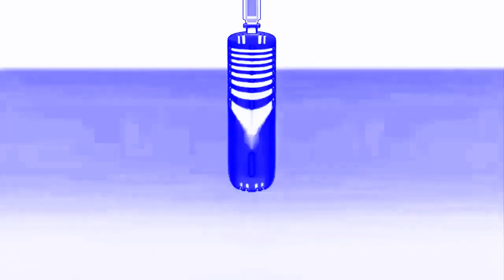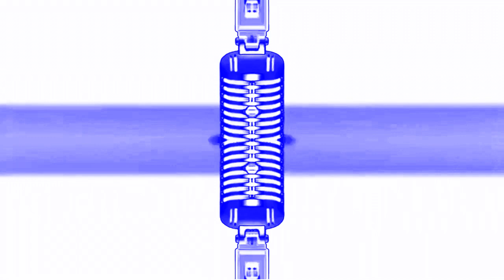Gummy Bear International 2021 Enhanced with Electronic Sounds (MAGIX Music Maker Version)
im bored